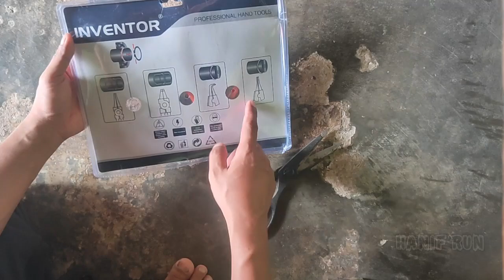UNBOXING TANG SPI 4 IN 1 INVENTOR SNAP RING PLIER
UNBOXING TANG SPI 4 IN 1  INVENTOR

Channel ini ada karena Niat hati yang tulus

Terima Kasih telah singgah di Chanel ini ..